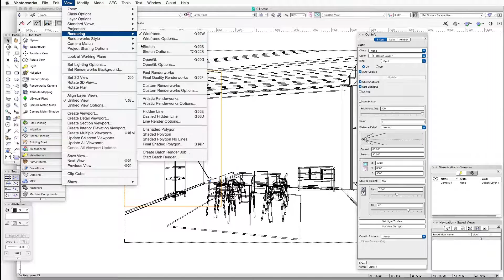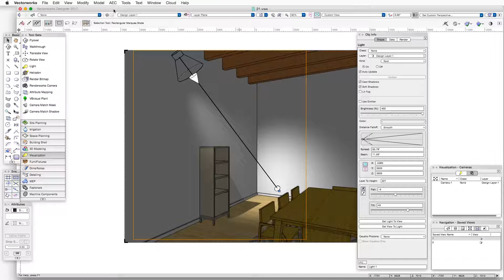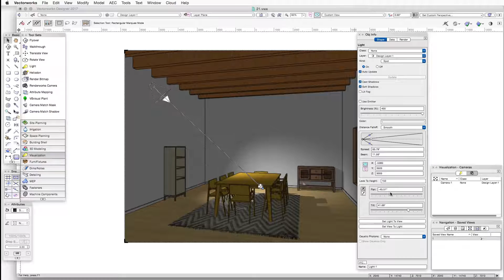Remarkable Renderworks Ep. 21: Placing a Light – The Spot Light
Discover how to light your scene using Vectorworks’ integrated Renderworks features with architect and rendering expert Daniel Jansenson, as he demonstrates how to use the Light tool’s spot light mode spread, beam, pan, and tilt settings to get a realistic view of how the spot light will hit your design.